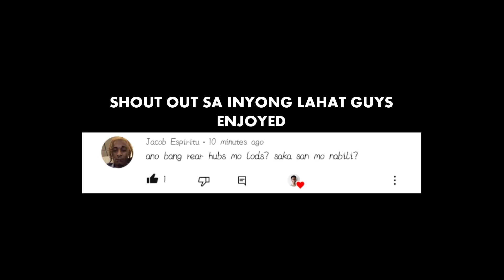RIDING BMX NA CHAIN DROP SI IDOL DAMING SUGAT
1 LIKE = 1 LIFE

Hello guys salamat sa pagpanood ng video ko at wagdin  kalimotan e hit ang like👍 button at pati narin ang subscribe🔔 button para lagi kayong update sa mga susunod Kung mga video. yon lang guys byee🙋‍♂️ GOD BLESS YOU GUYS ENJOYED 😁